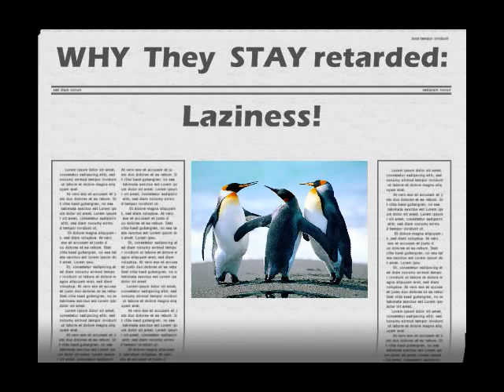15/16 Why Church Retards STAY retards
Laziness:  everyone quoting some other human with initials after his name, instead of consulting BIBLE de novo.  That's why the Rapture hasn't happened yet.  No one is looking at the Bible, but instead they look at other 'scholars' who are in their sects, long in the past, never critical of what they say.  So those 'scholars' or 'reverends' or other hoary heads, whether the bilious 'church fathers' or their anti-semitic cousins the Calvinists and Lutherans, JWs and SDAs, all puerile, think they replace the Jews.  Century after century.  Spitting on Christ.

For they don't pay attention to what Paul noted: the promises are to the SEED, not 'seeds' (Gal3:16).  So the future promises to Abraham, Moses, David, Israel -- all vested in CHRIST as KING OF THE JEWS.  So the Trib and Mill are all owed HIM, around whom the DISPENSATIONS (not 'worlds', for crying out loud) are designed, Heb 1:2, 11:3 (Greek aiwn -- say 'eye-own' -- means TIME PERIODS, EPOCHS, never 'worlds'.)  Ooops.

We share in a different kingdom He won at the Cross, POST-MORTEM, which He asked be formed at Father's Discretion, kata Melchizedek, Psalm 2:7 and 110.  Double-Ooops.